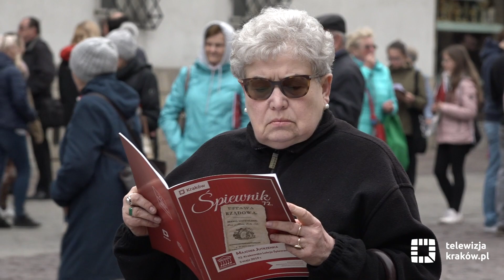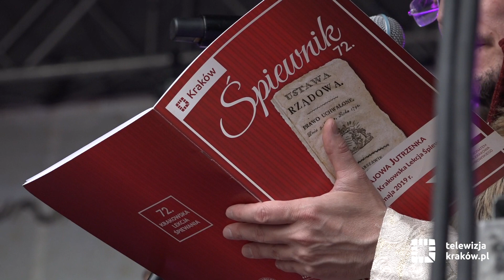„Majowa Jutrzenka” – wspólne śpiewanie na Małym Rynku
Lekcje śpiewania to już krakowska tradycja. 3 maja na Małym Rynku odbyła się 72. edycja tego wydarzenia. Na koncert „Majowa Jutrzenka”, którego głównymi wykonawcami byli krakowianie, tradycyjnie zaprosili: prezydent Krakowa Jacek Majchrowski, kabaret Loch Camelot i Biblioteka Polskiej Piosenki.